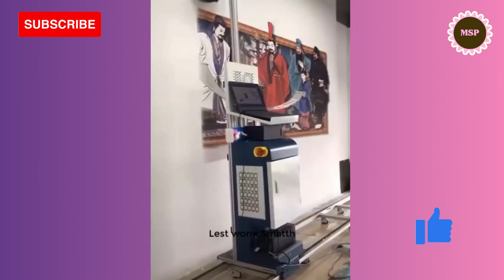oddly satisfying videos 5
support channel for more videos like this